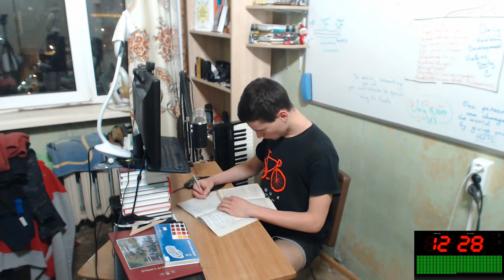Study With Me EJ #1 | I'm Russian who wants to be native English | 25 Minutes of productive reading